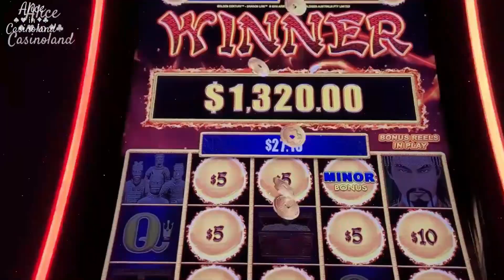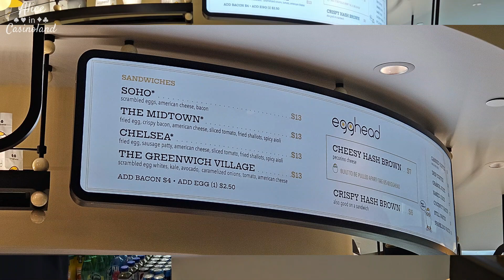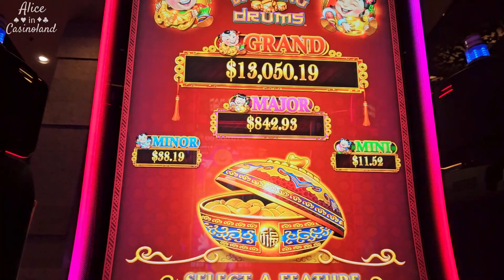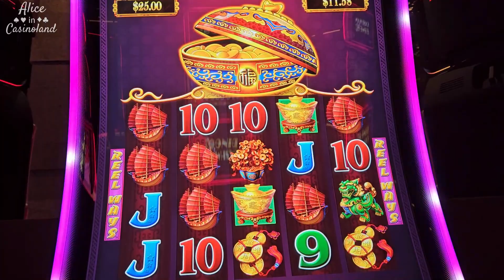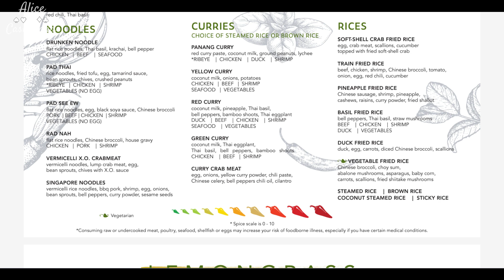Vegas Vlog January 2024 - Day 4 - Aria | Proper Eats Egghead | Lemongrass